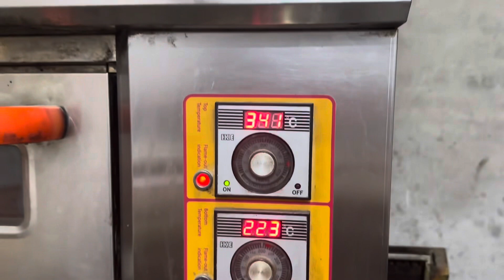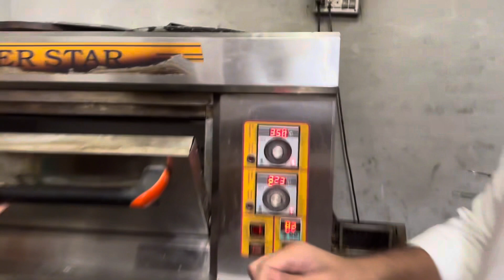Best pizza in Sabazkot 🇵🇰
sialkotnews
best pizza in town
spicy pizza
pizza menu
delicious pizza
famous pizza in Sialkot
lahore to sialkot
travelling in pakistan
travelling from lahore to sialkot
sialkot news
sialkotplus
sialkot plus
sialkot
ahsan sulehri vlogs
ahsan sulehri videos
ahsan sulehri youtuber
ahsan sulehri
sialkot documentary
sialkot updates
Sialkot history
Pakistani videos
Sialkot video
Sialkot plus,سیالکوٹ
1947 Sialkot
Saraey Bhabarian Sialkot
Jain in Sialkot
Hindu in Sialkot
Amritsar video
Old Lahore
Hindu property Sialkot
Pakistani news
Indian trending
Viral video
Bollywood trending
Punjabi people
Old Buildings 1947
Puran bhagat
Sialkot city
Old sialkot
Temple in Pakistan
Temple in Sialkot
Hindu houses in Sialkot
Hindu houses in Lahore
Sikh properties in Pakistan
تاریخ سیالکوٹ
History of Lahore
History of Sialkot
Raja sal sialkot
Sialkot railway station
Old buildings in Punjab
Old buildings in Sialkot
District Sialkot
Sialkot news
mobile
cellphone
pakistan india jammu border
India Pakistan Jammu Border
pak ind jammu border
border loc
Border Loc
jammu border
kashmir border
sialkot border
pakistan border
india border
loc border
waga border
kashmire border
soth korea
australia
america
spain
india pakistan border
भारत पाकिस्तान सीमा
bhaarat paakistaan seema
सीमा रेखा